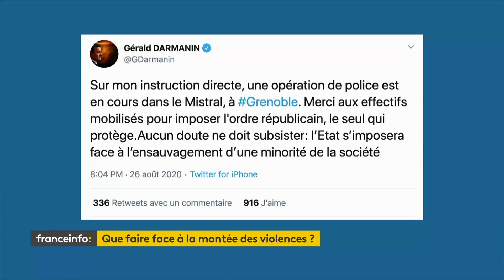Il est temps d'agir enfin sur les causes profondes de la violence qui monte en France.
François-Xavier Bellamy était l'invité politique de Jean-François Achilli et Marc Fauvelle le jeudi 27 août dans la matinale de France Info.